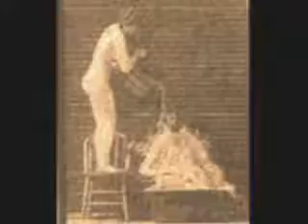Swinging 'Round The Circle * Burlesque from 1887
The song "Swinging 'Round The Circle" became popular during the Andrew Johnson administration in the mid-1860's.  The song was a favorite of George Custer (a pump organ player himself), who worked closely with the Johnson administration on healing the country during the early reconstruction.  It was later used by the Lydia Thompson Troupe in the early 1870's to accompany burlesque acts (with the words changed to be more naughty).  This clip combines the song, played on piano by Albert Garzon, with two burlesque photo-sets from 1887.

In the Spring of 1866, George Custer wrote to Libby (from Washington, DC) regarding "Andy" and the "Constitution". The song, along with this letter, help to provide a glimpse of the optimism that existed during the early reconstruction period.

"My confidence in the strength of the Constitution is increasing daily while Andy is as firm and upright as a tombstone.  He has not uttered any speeches lately, but I am nightly expecting an outburst of his peculiar eloquence. However, I'm not partial to speechmaking.  I believe in acts not words.  But, unlike some public characters, he does not swallow his own words.  He has grown.. He is a very strong Union man... Union now and forever, one and inseparable."

Here's the song lyrics (first 3 verses / chorus) for those who'd like to sing along:

SWINGING 'ROUND THE CIRCLE
Words by H.M. Byers;  Music by P.G. Salis

Verse 1:
Oh, Andy was a tailor boy unknown by this great nation
But swift promotion made him proud, above his poor relation
From Alderman to President, how few there are who go it,
So he "swung around the circle" to let the people know it

Chorus:
Swingin 'round, swinging 'round, swinging 'round the circle
With the Constitution Stars and all, Swinging 'round the circle

Verse 2:
No tailor now, but acrobat, he rides a dashing pony,
And somersaults it all the way, although the road is stony
The cops looked pale to see him ride, so very like a Prussian
While from his breeches' pockets flew the Stars and Constitution

Verse 3:
At Cleveland there was quite a show against his "reconstruction"
Conservatives cried "steady, blow, you're going to destruction"
But Andy, not a whit afraid of radical pollution,
"Swung the Circle" once again, and left the Constitution

My last comment on this video is this:  there is a strong possibility that it was Custer himself who introduced the Lydia Thompson Troupe to the song "Swinging 'Round the Circle".  Custer's attendance at the British Blondes performances has been well established - and this song would not have otherwise been known to the troupe, who came over the UK in 1868.